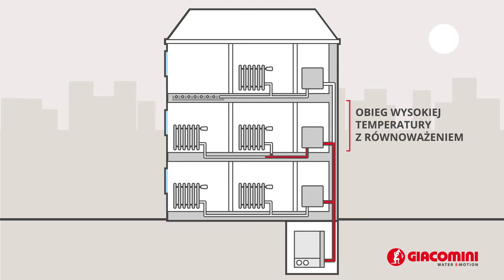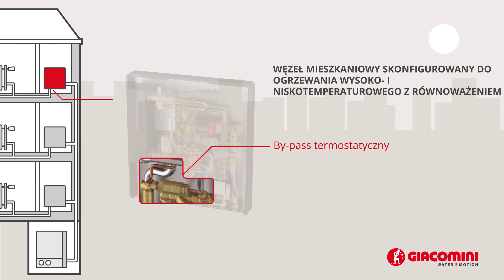Sprawdź jak działa węzeł mieszkaniowy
Przedstawiamy Państwu węzeł mieszkaniowy do produkcji ciepłej wody użytkowej i grzewczej z konfiguracją modułową dla różnych potrzeb instalacyjnych.